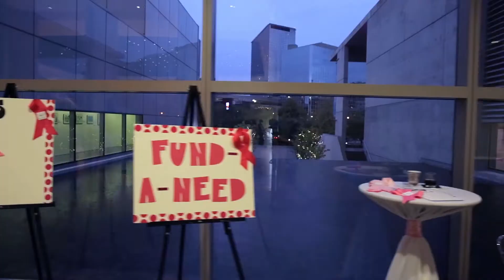West Michigan Woman Wine & Wig helps Susan G. Komen West Michigan (1 minute)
West Michigan Woman Wine & Wig, a cocktail party with a twist, combines great wine with everyone wearing wigs and sharing stories to celebrate breast cancer survivors. Proceeds went to Susan G. Komen West Michigan, which keeps 75 percent of its budget in West Michigan helping West Michigan women. Serendipity Media LLC, publisher of West Michigan Woman, organized the Oct. 12 event at the Grand Rapids Art Museum. Here is a 2-minute recap of the best moments.